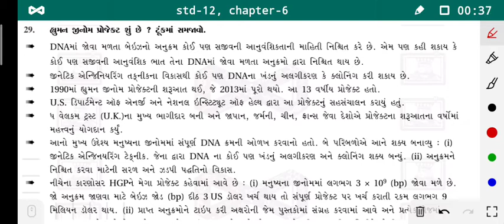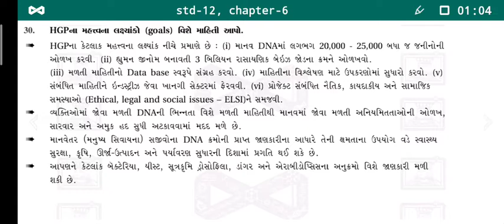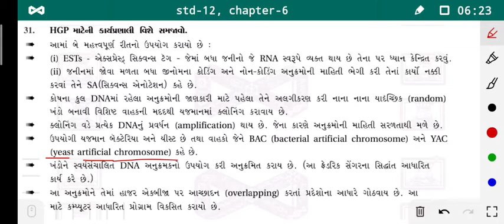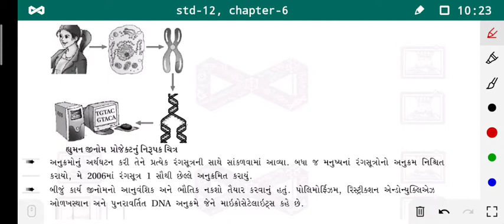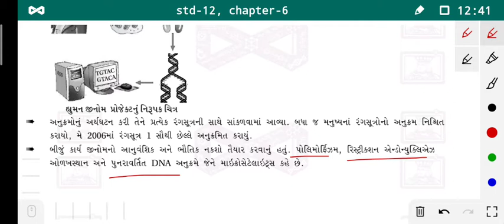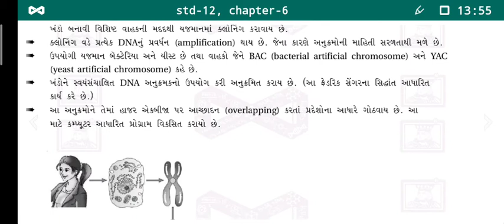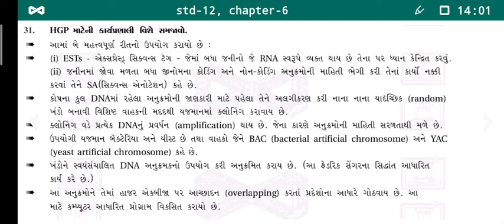//std 12// ch 6 //HGPની કાર્યપ્રણાલી//